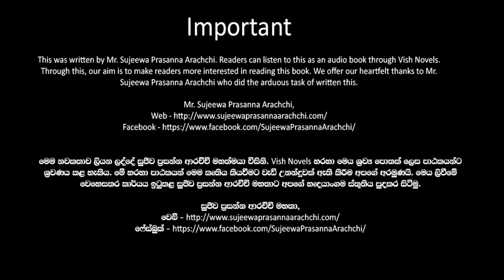❤ Warsha-වර් ෂා- Book 9 Episode 1 ❤ |Written by Mr. Sujeewa Prasanna Arachchi |Sinhala Audio Book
Time Codes
00:00 Important
00:02 Introduction
00:15 Love Story
07:58 End